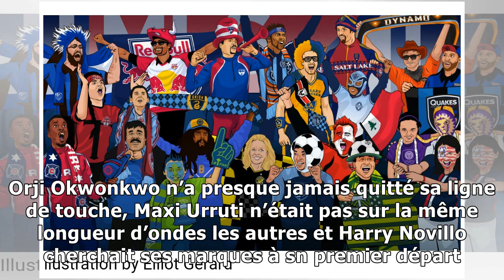Rapport d’Olivier : Impact 0-0 New York City FC